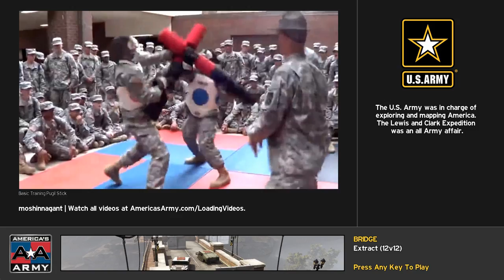[AAPG] This is a best round ever I played